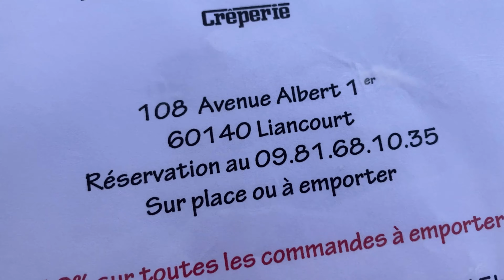La crêperie quimper’oise ! 😋 09 81 68 10 35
108 Rue Albert 1er, 60140 Liancourt
Une crêperie exceptionnelle vous manger à votre fin pour pas cher!😲
C’est succulent à manger sur place ou à emporter! 😋
Appeler au 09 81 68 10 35 pour commander ou réserver !! 😉